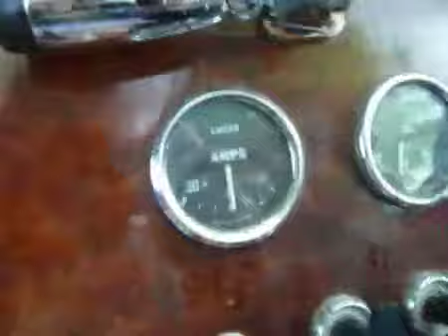wyścig z czasem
auto zabytkowe. z lat 60